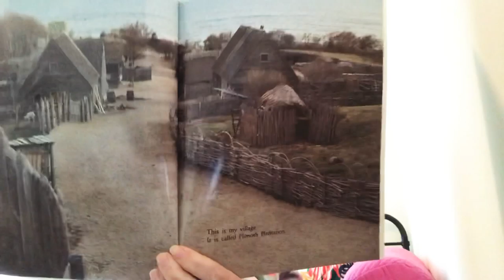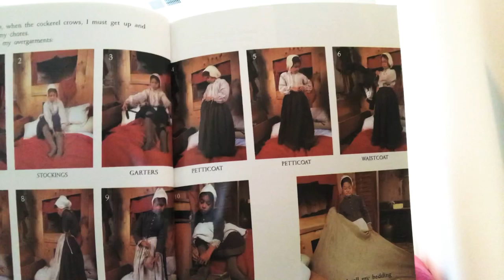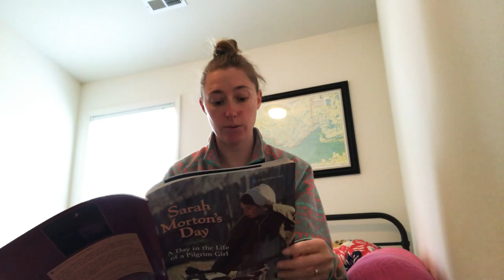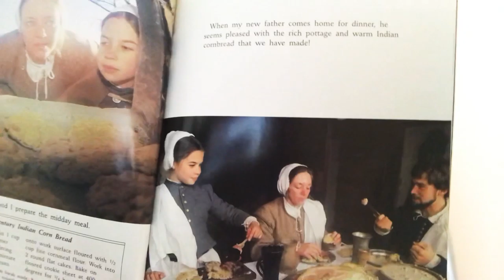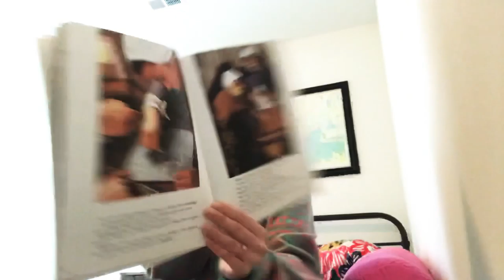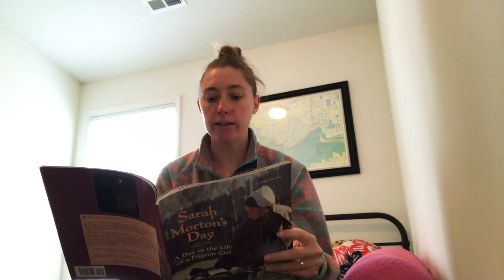Sarah Morton’s day